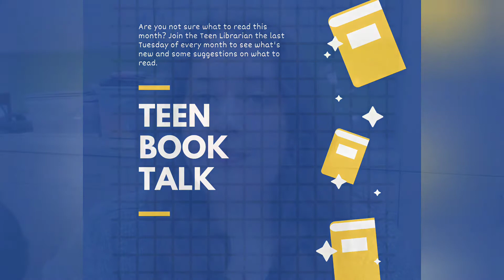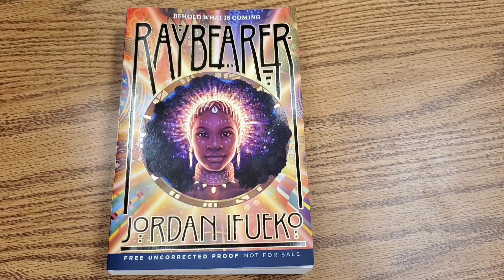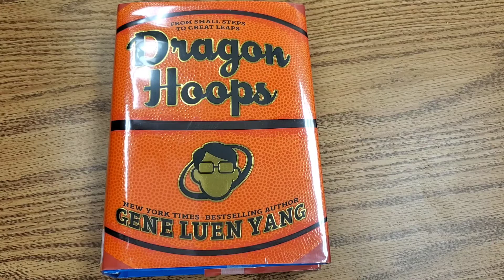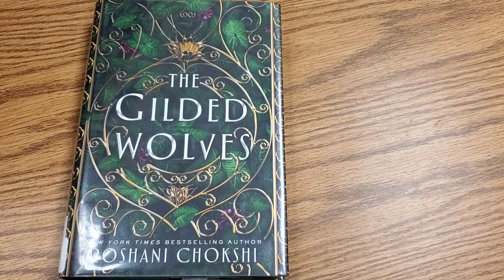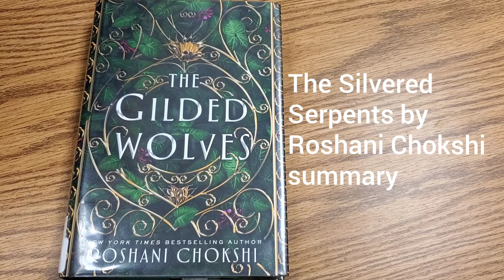WFPL - Teen Book Talk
Our first online Teen Book Talk. Our teen librarian briefly talks about Raybearer by Jordan Ifueko, Dragon Hoops by Gene Luen Yang, Red Hood by Elana K. Arnold, and The Gilded Wolves and The Silvered Serpents by Roshani Chokshi. The summaries are from the back cover of the book or the inside cover.